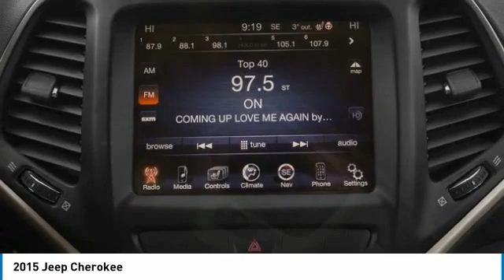2015 Jeep Cherokee H201510TA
2015 JEEP CHEROKEE Old Bridge, NJ
Stock# H201510TA

Only 41,367 Miles! Delivers 28 Highway MPG and 21 City MPG! This Jeep Cherokee boasts a Regular Unleaded V-6 3.2 L/198 engine powering this Automatic transmission. ENGINE: 3.2L V6 24V VVT -inc: Pentastar, 50 State Emissions, 3 Additional Gallons Of Gas, Dual Bright Exhaust Tips, Stop-Start Multiple VSM System, 3.25 Axle Ratio, Variable intermittent wipers, Valet Function.

* This Jeep Cherokee Features the Following Options *
Urethane Gear Shifter Material, Trip computer, Transmission: 9-Speed 948TE Automatic -inc: 1 speed PTU, Transmission w/Driver Selectable Mode and Sequential Shift Control, Towing Equipment -inc: Trailer Sway Control, Tire Specific Low Tire Pressure Warning, Tailgate/Rear Door Lock Included w/Power Door Locks, Systems Monitor, Steel spare wheel, Single Stainless Steel Exhaust w/Chrome Tailpipe Finisher.

A short visit to DCH Academy Honda located at 1101 US Highway 9, Old Bridge, NJ 08857 can get you a trustworthy Cherokee today!